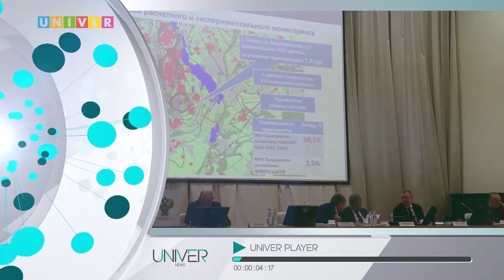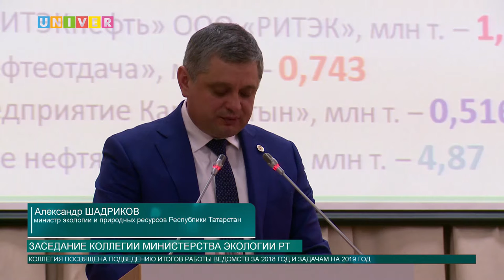Новости КФУ от 01.02.2019